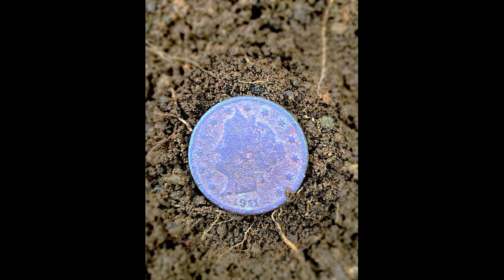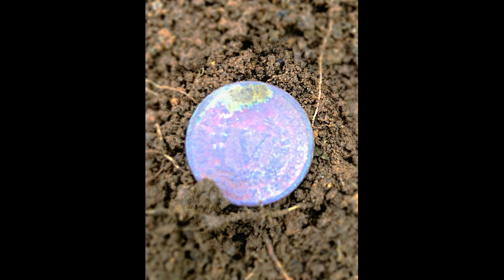Bucket Lister Silver Found in my Own Front Yard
Detected my front yard again. Over few times getting out I didn't find much, but what i found was pretty darn good. First was a 111-year-old coin and the second was a bucket lister. Was not expecting to find either coin. But it felt good finding them and getting out for some dirt therapy.